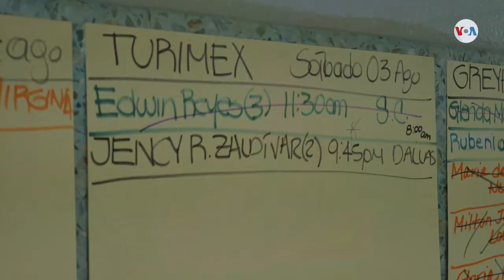Historias de Migrantes V: Encrucijada en la frontera “Solo dos pudimos pasar”